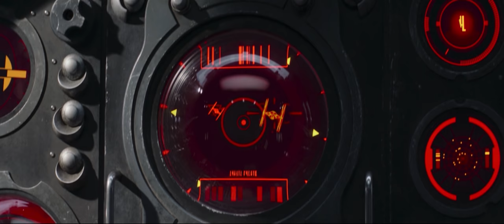Boba Fett uses SEISMIC CHARGE in Slave I again 🥵🥵 | Star Wars The Mandalorian Ep 15